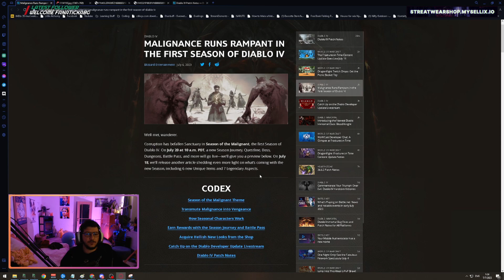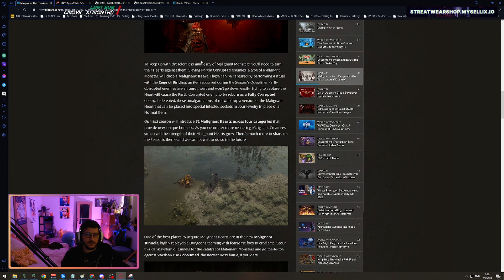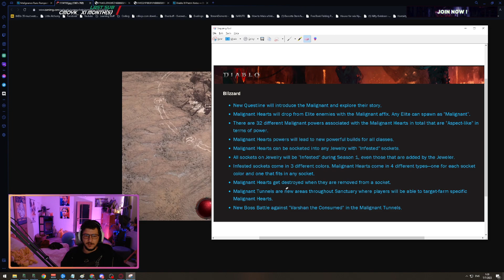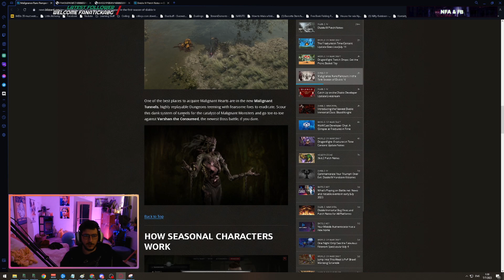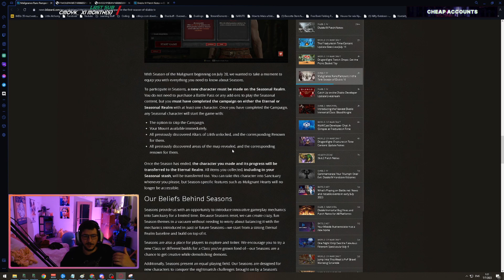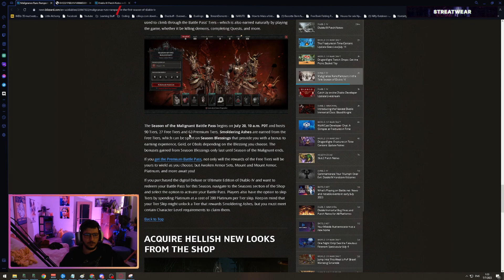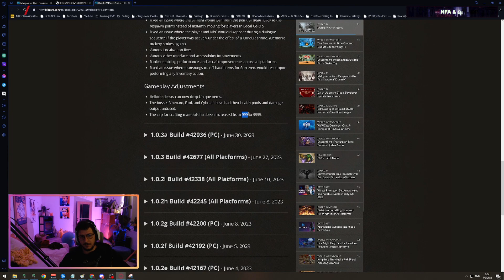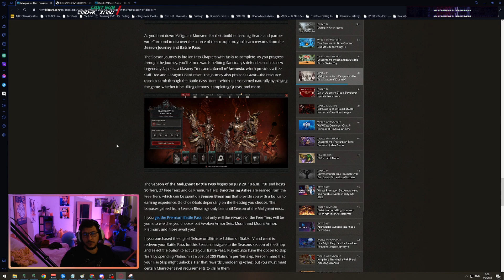Диабло 4 Сезон 1 - Начало и сезонна тематика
В това видео ще обсъдим сезон 1 на диабло 4. Кога ще започне и каква ще бъде сезонната тематика.
-Сезонното пътешествие, както и батъл-паса и други интересни теми, около сезона.

=== ДИАБЛО БЪЛГАРИЯ ===
Най-голямата Диабло общност - д3бг.орг:

Най-ниските цени за игри и софтуер!

=== SOCIALS ===

Ако това което правя ви харесва, не забравяйте да се абонирате за канала и да ме последвате на другите платформи.

► Гледай на живо!